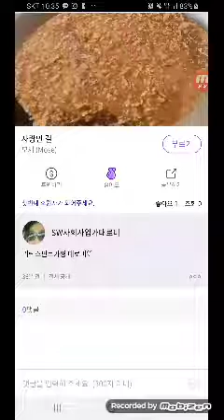사랑인걸 리릭스핀토카씽 태로미♡